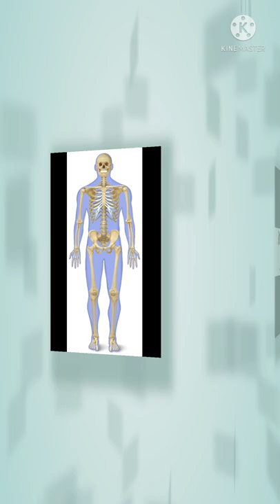मनुष्य की तुलना से बिल्ली मैं ज्यादा हड्डियां पैकेज हैं, Top 5 amazing and interesting fact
IN
trending cats facts

Avatar image
Home
Explore
Shorts
Subscriptions
Library

बिल्ली🐈 के बारे में रोचक तथ्य 😱 amazing facts about cat

Amazing Fact Z

BTS saw me dancing 😨
Radhika Bangia

Father reaction delivery time 😍
DS2 Sohrab Shah

Vminkook are handsome 🔥
Itz Sweety_43

Delhi Govt. school# volunteer service # Abacus # Day 2 # Amazing Results # Amazingabacusacademy.com
Amazing Abacus Academy 🧮)

Cristiano Ronaldo React fans 😱😂
Cristiano Ronaldo

Lisso Bi Like : Mission Is Compeleted 😅
A.H Barbie world

Nails Art
Jiya Vlogs

Straight hairstyles on Curly hair 🤩
Fit for Life

Lab Technician Whatsapp Status 👩‍🔬🏥💉
Lab Technologist S.K

Description

Published on 5 Jun 2022 • 1,318 views
बिल्ली के बारे में रोचक तथ्य
amazing facts about cat

cat facts
facts about cats
cats
amazing facts about cats
funny facts about cats
fun facts about cats
interesting facts about cats
cat videos
interesting facts
amazing facts
facts
funny cats
facts about cats for kids
cool facts about cats
fact
cat
videos about cats
fun facts
cute cats
facts about cat
facts about cats behavior
facts about calico cats
random facts about cats
interesting cat facts
time ride
cats facts
3 facts about cats
kittens
7 facts about cats
cat purring
funny animals
all about cats
cat behavior
cat facts video
facts about cats you didn't know
facts about ginger cats
facts about cats you didnt know
shorts
cute animals
cat video
cute cat videos
funny cat
peculiarities of cats
cat information videos
facts about cats in hindi
unknown facts about cats
animals
funny cat video
cool facts
cat facts for kids
10 interesting facts about cats
top 10 facts about cats
facts about ginger tabby cats
fun facts about siamese cats
things you should know about cats
pets
try not to laugh cats
oldest cat
curiosities about cats
funny animal videos
funny video
fascinating cat facts
cats lover
fun cat
funniest animals
9 awesome facts about cats
cat meowing
best of 2022
awesome facts about cats
funny videos
facts in english
funny pets compilation
best animal videos
what do meows mean
cat trilling
cat in heat meowing
facts
amazing facts
facts about animals
interesting facts
shorts
animal facts
youtube shorts
random facts
facts about cats
cats
fact
general knowledge
cat
top 10
animal videos
facts in hindi
animals
25 amazing animal facts you might not know
facts about frogs
rare animals
animal facts in english
dangerous animals
wild animals
facts about hummingbirds
interesting animals
facts about spiders
bizarre animal facts
animal trivia
facts about squirrels
science about animals
animal science
animal kingdom
facts about bats
cat facts
facts about the animal kingdom
all about animals
animal behavior
ytshorts
shorts videos
fact video
fact in hindi
hindi facts
सामान्य ज्ञान
knowledge
gyan boost a k
animals amazing facts
surprising facts
वैज्ञानिक तथ्य